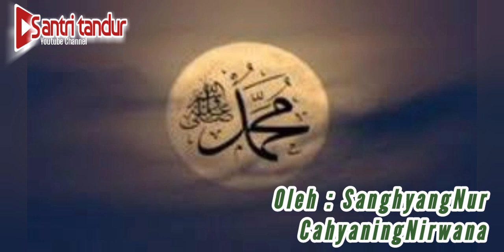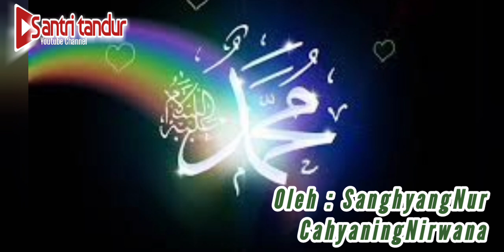Banyak yang tertipu dengan mimpi berjumpa Rosululloh | sedikit orang saja yang paham | tausiyah Kyai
ingat. ! bedakan antara menyerupai dengan MENGAKU

siapa saja termasuk iblis itu ,tidak bisa menyerupai Rosulullah sholallohu'alaihi wassalam,

tapi mengaku rosulullah sholallohu'alaihi wassalam, bisa  !

kalau tak percaya, kamu berdiri di depan cermin, lalu ucapkan
"SAYA ROSULULLOH "

bisa tidak?

 bisa kan?

 jadi semua bisa mengaku sebagai Rosululloh, tapi tidak bisa menyerupai Rosululloh.